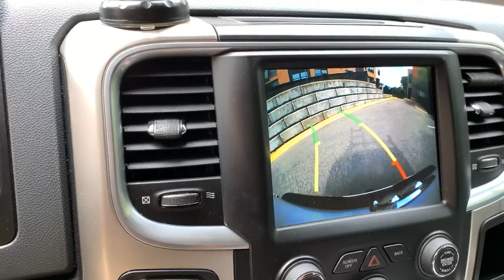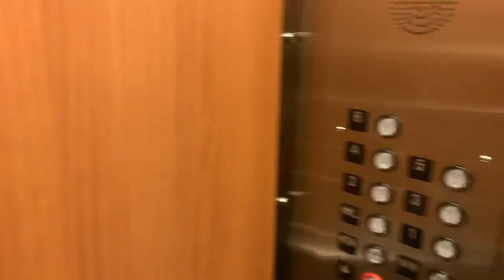Кабельщик 📺 Comcast Миннеаполис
Работа кабельным техником в США. Кто такой кабельщик или cable guy в США? Это ангел несущий свет в темноту одиноких ночей...